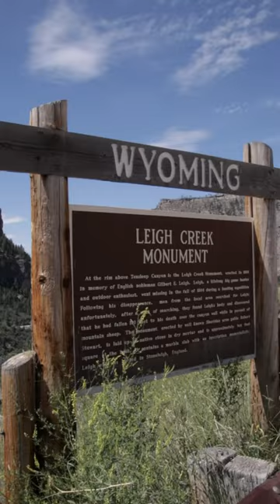Beautiful shot at Leigh Creek